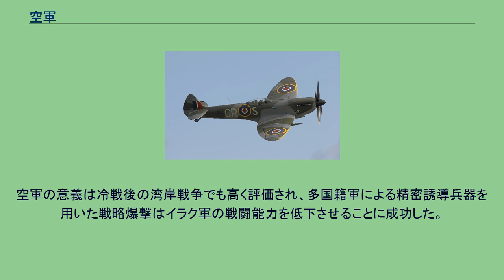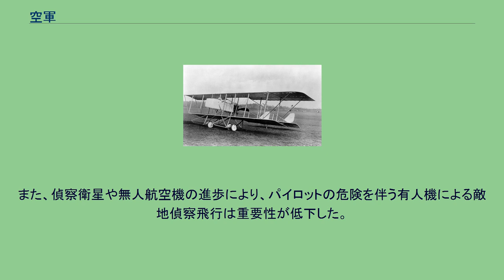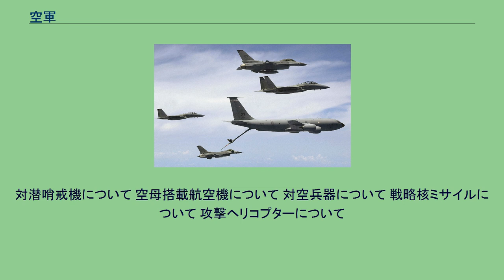空軍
アメリカ空軍の戦闘機、F-16とF-15の異種編隊とKC-135空中給油機 アメリカ空軍のB-2戦略爆撃機 空軍（くうぐん、英: Air force）とは、航空機を主な装備とし航空作戦・航空戦を遂行する軍隊の一種。
航空機の発達によって第一次世界大戦に登場して各国軍部に高く評価され、第二次世界大戦以後は陸軍や海軍と並ぶ主要な軍種となっている。
空軍とは航空作戦の遂行を任務とする軍隊の一種である。
ライト兄弟が飛行実験を成功させて以来、人間は航空機を使用して地表面を離れ、空中を機動する事が可能となった。
航空との意義とは、陸地や海上の地理的な制約をほとんど受けずに地球上の全ての地点に到達できる事である。
アメリカにおいて航空戦略思想を啓蒙した軍人ウィリアム・ミッチェルは、航空機の登場が戦争に決定的な影響を及ぼすことを強調している。
前線から遠く離れた後方に攻撃目標が存在していても、それが上空から確認される限りは航空攻撃が可能なためである。
具体的には、前線から最も離れた政経中枢の首都、港湾や空港、重要な幹線道路などの任意の目標が破壊される可能性が出現したのである。
開戦に伴う危険が高まるため、開戦は可能な限り回避され、また開戦した場合も極めて短期間で勝敗が決定するものと推測できる。
この主張は即座に陸海軍の存在意義が消失したことを意味しないが、陸海軍にはない決定的な任務を備えた軍種として空軍の重大性を確立するものである。
空軍の戦略的威力について、1893年に開かれた世界コロンビア博覧会の軍事会議で、イギリスの軍人フラートンは海戦の遂行にも空の支配が必要であり、戦争の勝利は航空隊が敵の首都上空へ到着することで決定されると主張した。
このような空軍の重要性に関する主張はイタリアの軍人ジュリオ・ドゥーエによって体系化されることになる。
第一次世界大戦で陸海軍が航空機を航空偵察や支援戦闘、対航空戦のために運用するようになると、ドゥーエは戦略爆撃の効果と独立空軍の創設を『制空』で論じるようになる。
ドゥーエが展開した理論の中核にある概念は制空権（航空優勢）である。
制空権とはある空域において排他的に航空を管制する状態である。
これを確保するためには敵の航空機を空域から空中戦によって排除し、さらに敵の航空基地に対して攻撃を加えなければならない。
この制空権を確立する作戦を行うためには、戦闘部隊や爆撃部隊などから構成される独立空軍が編制されなければならないとドゥーエは考える。
もし独立空軍がなければ陸軍や海軍が健在であっても敵による政経中枢への戦略爆撃を許し、戦争に敗北することを余儀なくされると空軍の重要性を強調した。
つまり戦争における空軍の戦略的な役割は航空偵察や陸海軍の部隊に対する支援戦闘に始まり、後に制空権の確立と戦略爆撃の実施へと変化していった。
ミッチェルは『空軍による防衛』においてドゥーエと同様に独立空軍の設置を主張するが、同時に軍事航空だけではなく国家の全般的な航空能力をエアパワーと定義し、民間の航空産業を保護することも主張している。
これは優れた空軍を維持するためには航空機や飛行場を維持するだけでなく、愛国的で卓越した技量を持つ航空要員と工業生産力が不可欠であるという考えに基づいており、現代の航空戦略の概念として受け入れられている。
空軍の作戦能力は航空機によって構成されている。
航空機は一般に機関により推進力を、主翼により揚力を得て空中を飛行する能力を持つ交通手段である。
航空機は1903年12月17日にライト兄弟がアメリカでライトフライヤー号の飛行実験を成功させた時には、木材で骨格が作られたものであり、ガソリンエンジンを動力としてプロペラで推進する簡単な複葉機の構造を持っていた。
しかし第一次世界大戦で運動性や武装などが改良され、偵察機、戦闘機、攻撃機、爆撃機という軍用機の基本的な機種が成立する。
この大戦を通じてドイツ軍の空襲を受けたイギリスは1918年に世界で初めての独立空軍であるイギリス空軍を編制している。
第二次世界大戦では金属素材の単葉機が登場し、航続距離、運動性、兵装が改善されただけでなく、ドイツ軍で開発された電撃戦において航空部隊は近接航空支援で敵前線に戦車が突撃を加える突破口を形成する役割を担った。
一方のイギリス空軍でもドイツ空軍に対する近代的な防空システムを構築して本土への攻撃を退けた。
またアメリカでもセヴァルスキーによる『空軍力による勝利』で戦略爆撃機とそれを護衛する戦闘機の生産を拡大が推進された。
工学者ロバート・ゴダードはロケット工学の...